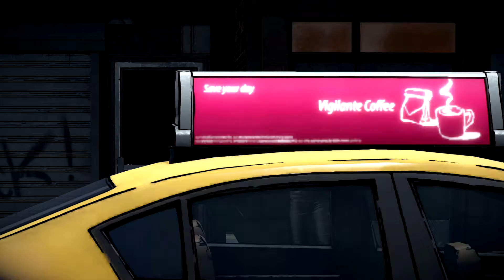Let's Play Batman: The Enemy Within Season 2 [Part 16]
Let's Play Batman: The Enemy Within Season 2 [Part 16] Featuring Ren The MultiViewer with Commentary.